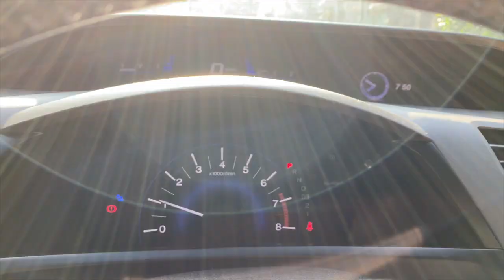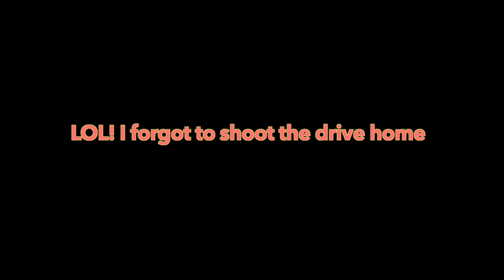VLOG1: How I make monthly homemade food for my Dogs | Cost Efficient & Practical | The Poodle Mom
Here's my first go at a vlog! Let me share with you a snippet of how I batch prepare homemade dog food for my toy poodles! I usually prepare for 3 recipes, 2 cooked and 1 raw every month or month and a half. That way I am able to manage my time. The recipes I use are vet formulated by NHV. Here's a link if you guys are interested in it as well as the other products we use.

Tearless Shampoo
Dematting Spray

Slicker Brush
Slicker Brush 2
Comb: https
Grooming Scissors

GROOMING:
Towels: @wooferandpurrlensky

BED
Bow House
Pet Paradise

OUR YOUTUBE TOOLS:
Vlog Camera
Mirrorless Camera